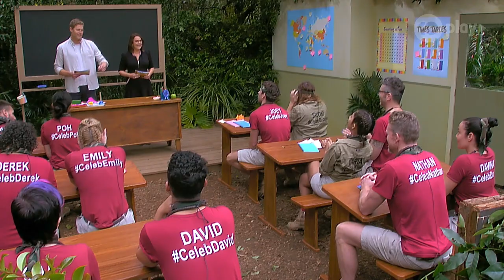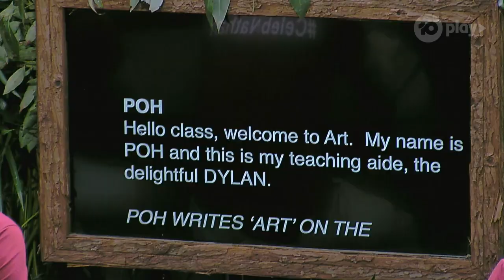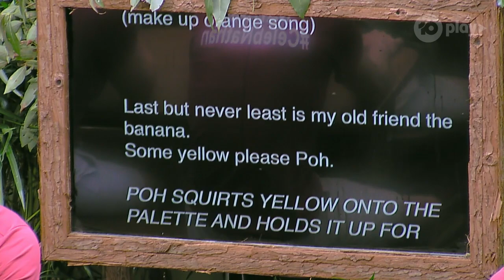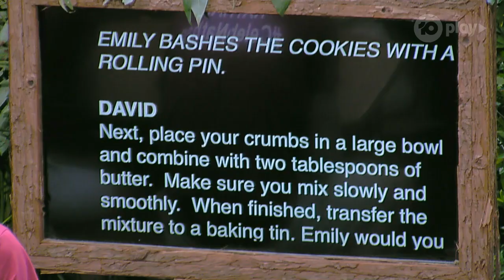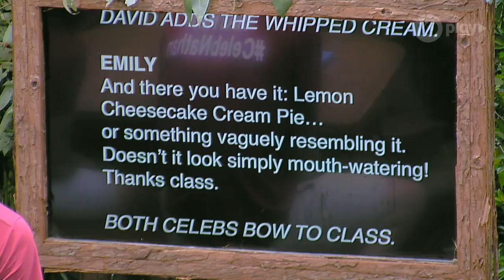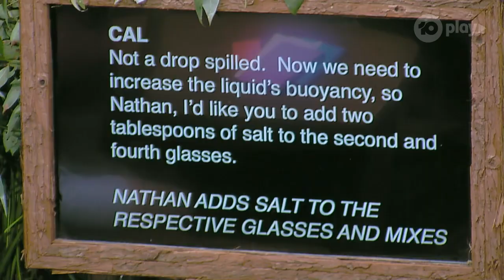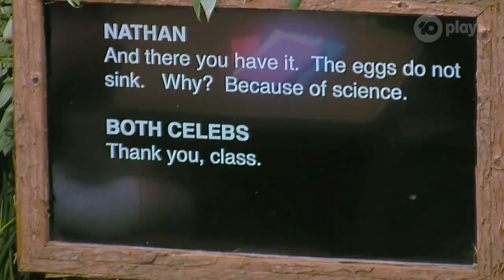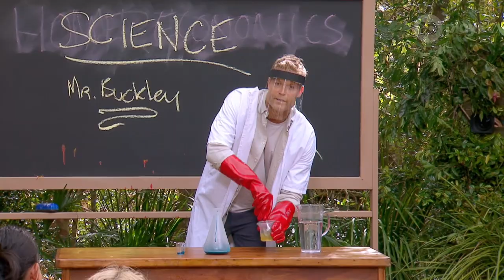The School Of Shock Trial | I'm A Celebrity...Get Me Out Of Here! Australia | Channel 10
School's in session for the campmates. How will the substitute teachers go teaching these unruly students while they are getting shocked? Want to watch full episodes?

Our lovable hosts Dr. Chris Brown and Julia Morris are back, coming to you from the most dangerous place on Earth: Australia.

This year their guests of honour are:
Beau Ryan - TV Host and former NRL player
Brooke McClymont - Singer
Cal Wilson - Comedian
David Subritzky - not a celebrity
Davina Rankin - Reality TV Star
Derek Kickett - former AFL player
Dylan Lewis - Music Presenter
Emily Seebohm - Four Time Olympian Swimmer - Gold Medal Winner
Joey Essex - International Reality TV Star
Maria Thattil - Miss Universe Australia 2020
Nathan Buckley - former AFL player and coach - Collingwood Legend
Poh Ling Yeow - Chef and Artist
Tottie Goldsmith - Singer and TV Host

10 play - the home of on demand free entertainment from Channel 10